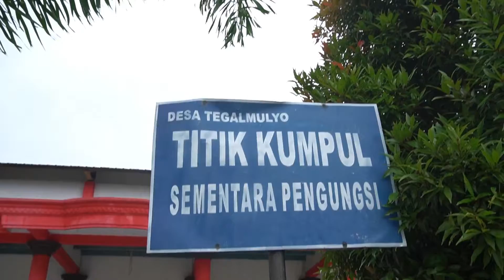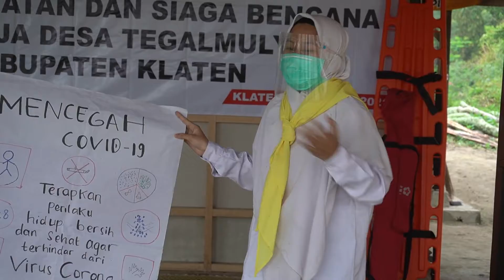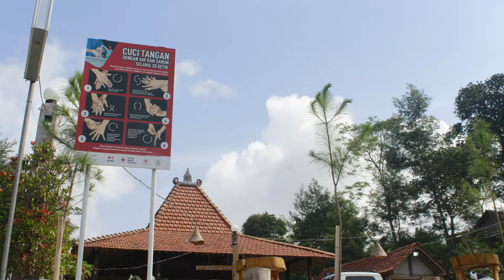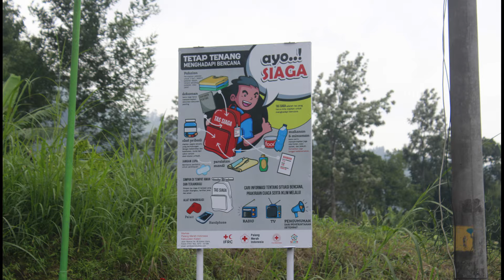Health Promotion and Disaster Preparedness